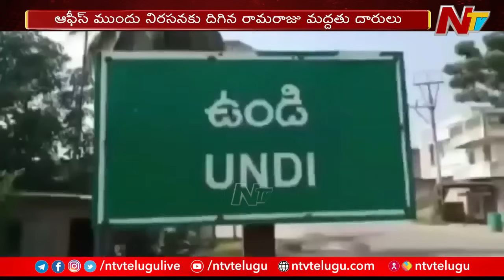Undi TDP Politics : పీక్ స్టేజ్⁬కి చేరిన టీడీపీ ఉండి పాలిటిక్స్ రచ్చ l NTV